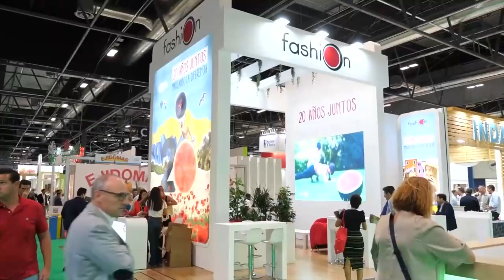Descenso acusado del tráfico portuario con un 4,1 por ciento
Durante los ocho primeros meses del año los puertos del Estado consiguen un descenso del 4,1% en el tráfico de mercancías al mover más de 365 millones de toneladas. La incertidumbre internacional está provocando una ralentización del comercio internacional de mercancías, así las navieras que operan en puertos españoles como plataforma para expediciones a terceros países han reducido sus operaciones. Si bien el tráfico de mercancías en general cae un 5,4%, sobre todo por el formato en contenedores mantiene su caída en más del 8,2%, los graneles sólidos resisten con un incremento de tan solo el 0,8% alcanzando los 62 millones de toneladas gracias al fuerte incremento del movimiento de cereales con el 49%. El tráfico de mercancías por el formato ro-ro creció un 1,8% hasta alcanzar los 48,7 millones de toneladas.